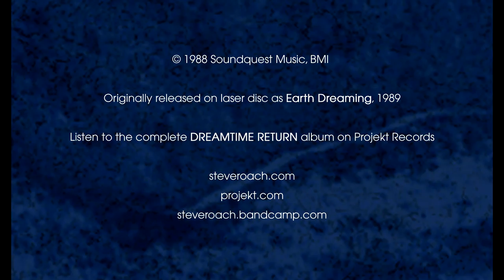Steve Roach - Dreamtime Return "Earth Dreaming" - COMPLETE Edition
This is the complete Earth Dreaming laser disk presentation, originally released in 1989.
Music from Steve Roach's Dreamtime Return with photography by Georganne Cowan and Steve Roach.